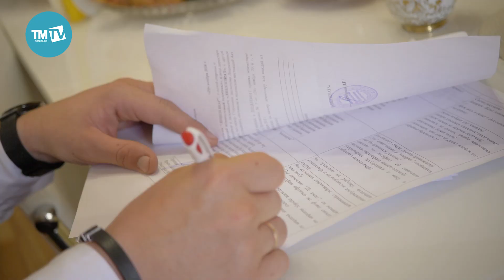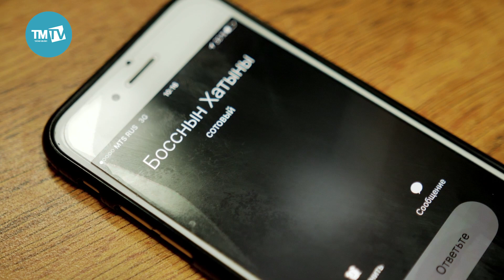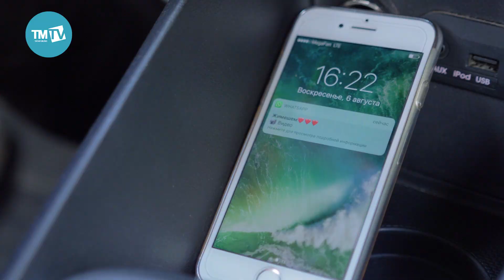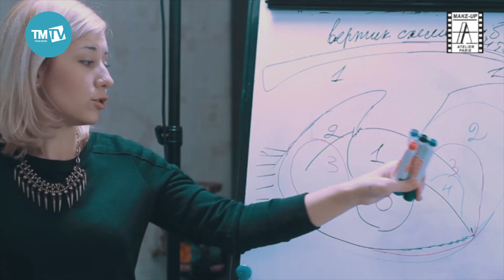Музыкаль биеклек 04.03.18 Раниль Нуриев, Хэмдунэ Тимергалиева